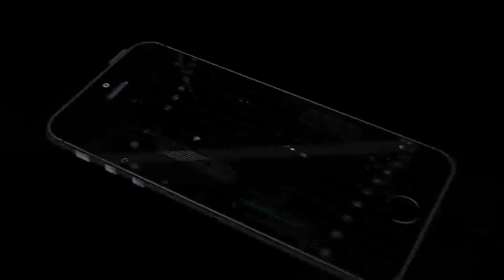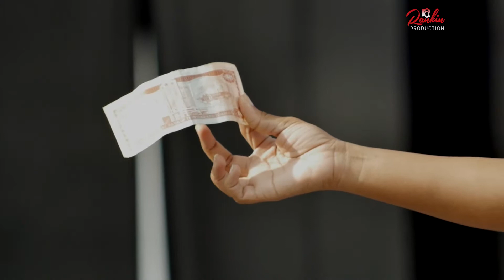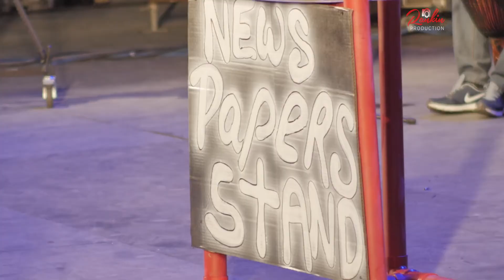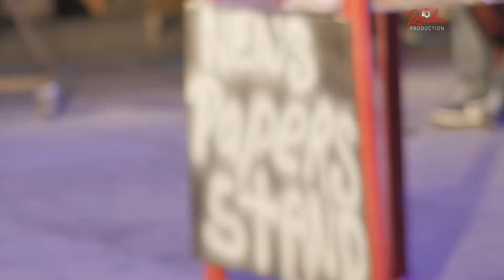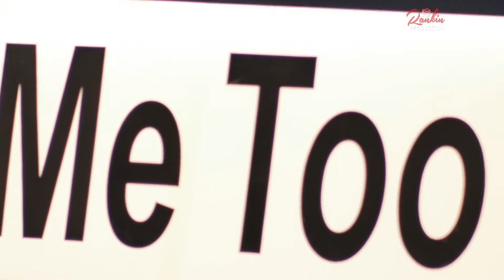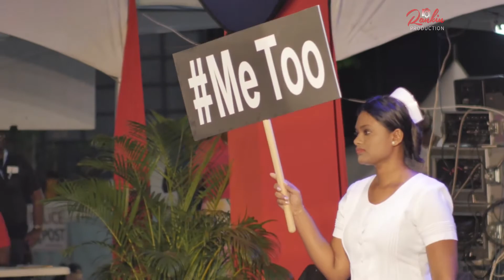Calypso Fiesta 2018 Ft Helon Francis, Voice, Sugar Aloes and much more in Skinner's Park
Calypso Fiesta 2018 Ft Helon Francis, Voice, Sugar Aloes, Terri Lyons, Duane o'connor and much more on location in Skinner's Park San Fernando Trinidad. Captured by Rankin Production.